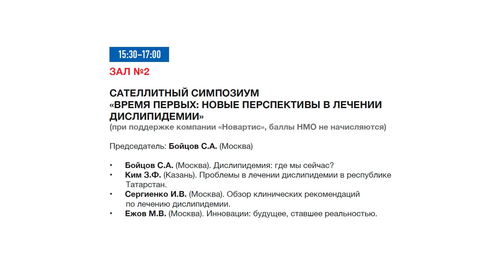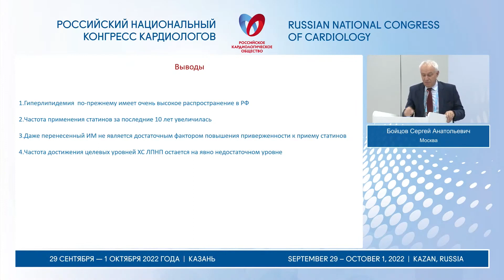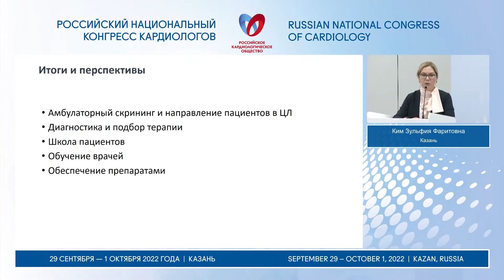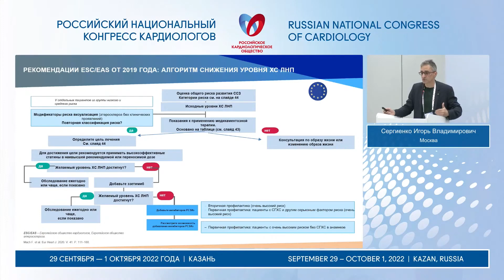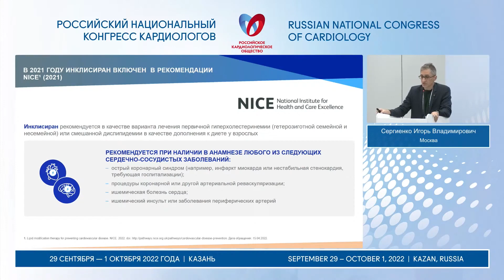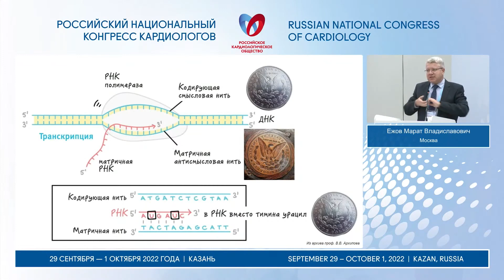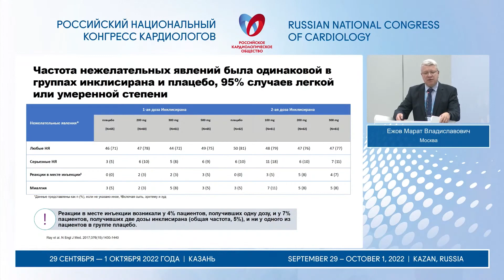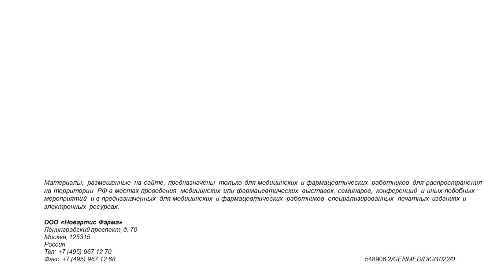Время первых: новые перспективы в лечении дислипидемии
САТЕЛЛИТНЫЙ СИМПОЗИУМ
(при поддержке компании «Новартис» совместно с РКО, баллы НМО не начисляются)
29 сентября
15:30 - 17:00 (мск)
Зал №2

Председатель: Бойцов С.А. (Москва)

• Бойцов С.А. (Москва). Дислипидемия: где мы сейчас?
• Ким З.Ф. (Казань). Проблемы в лечении дислипидемии в республике Татарстан.
• Сергиенко И.В. (Москва). Обзор клинических рекомендаций по лечению дислипидемии.
• Ежов М.В. (Москва). Инновации: будущее, ставшее реальностью.